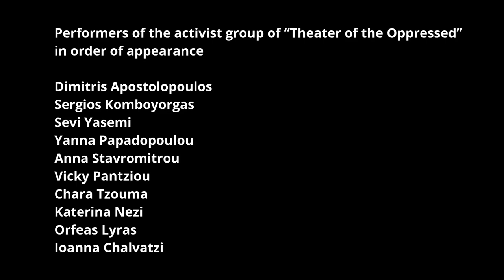The Theater of the Oppressed : a rehearsal for the revolution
A short but comprehensive introduction to the Theater of the Oppressed through the words of its participants (audience and creators)

'The theater itself is not revolutionary: it is a rehearsal for the revolution '; said about the Theater of the Oppressed, its creator Augusto Boal. We met the Activist Group of the Theater of the Oppressed based in Athens, Greece, and we asked them to explain us what this means both in theory and in practice. We learned how a play is built, how they structured it and how it works, and we had the opportunity to see and capture the interaction with the audience. A truly unique experience!

The Theater of the Oppressed was 'invented' in the late '60s in Latin America by Augusto Boal. Today it has spread all over the world with hundreds of groups and lots of passionate fans.

The members of the group, who, as they point out themselves, are not professional actors, construct a theatrical performance that consists of two parts. In the first part, the Model, they present their story which is based on their own experiences and which is a composition of scenes that describe a condition of oppression, well defined and not vague. In the second part, the Forum, the spectators (or spect-actors, as Boal called them) come onstage to present and try solutions that will help the oppressed to break his/her situation, by playing his/her role. The performance is facilitated by the Joker who acts as the mediator between the audience and the stage.
The final goal is to give to the audience the chance to rehearse in the theatrical stage reactions that will be helpful in real life.

Did you find interesting our video? You can watch 27 more minutes of extra footage registering to our